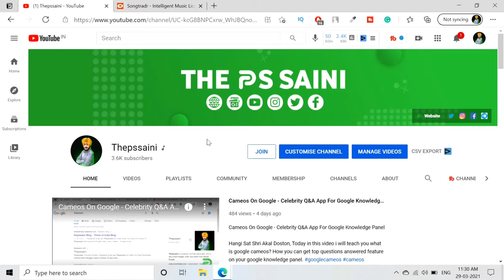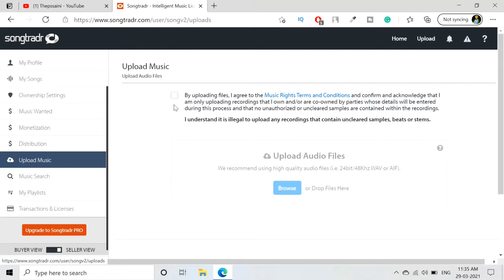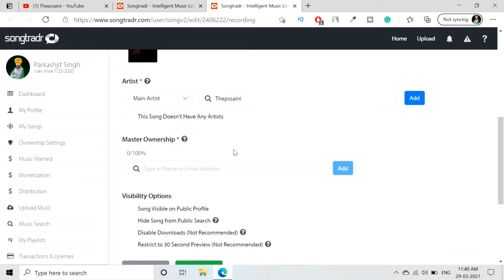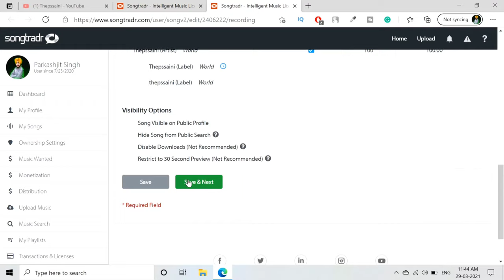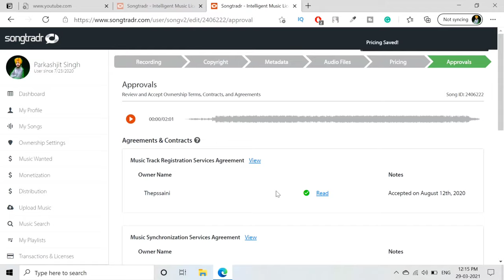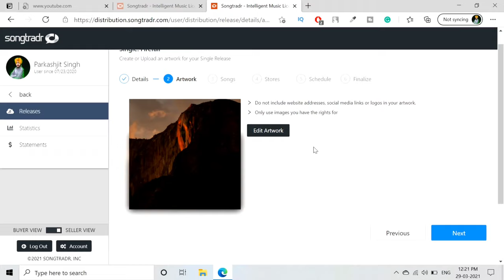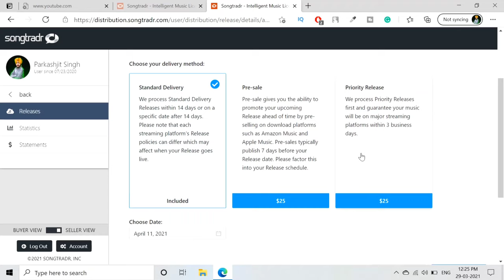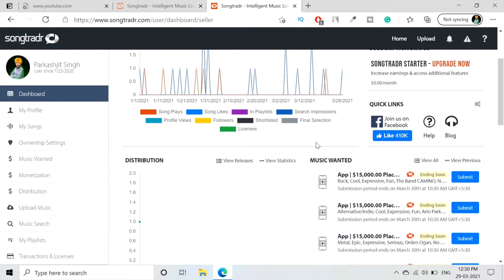Songtradr Tutorial: Maybe The Best Free Digital Music Distributor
Hangi Sat Shri Akal Doston, Today in this video i will teach you the complete tutorial about free digital music distributor songtradr.

🔥 Contact With Songtradr Team!

🔥 YouTube Content ID In Songtradr!